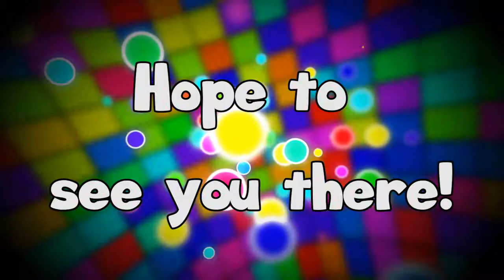WMSO 2015 Pops Concert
The White Mountain Symphony Orchestra's 2015 Pops Concert featuring Banjoist Rob Wright. Saturday, June 6, 2015
at the Show Low School District Auditorium